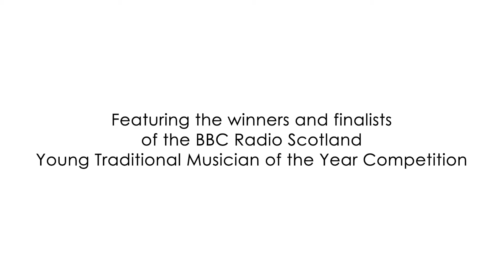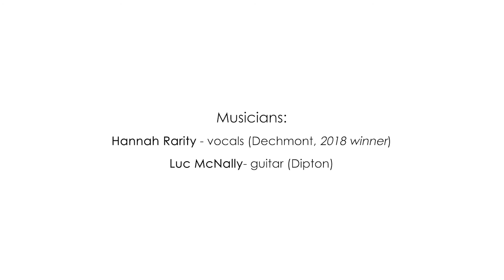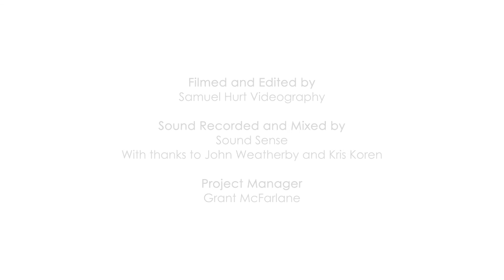The TMSA Young Trad Tour 2019 - Hannah's Song